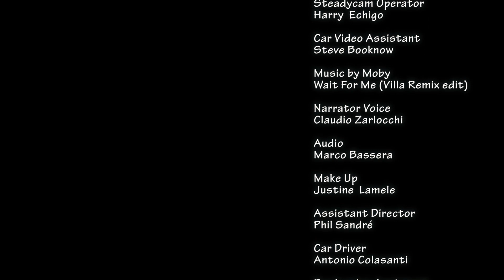Waiting for Me - Regista Valerio Buccino - Videoclip - Roma e i trasporti pubblici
Dedicato a tutti gli eroi che giornalmente prendono il treno per andare a lavorare e studiare in Italia.